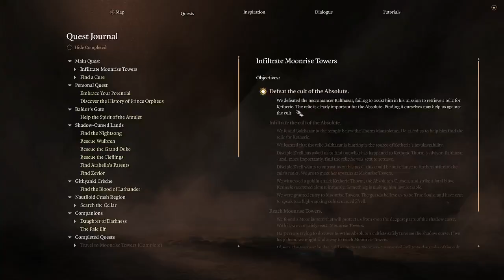Tiger Barbarian Guantlet of Shar - Solo Honour Mode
Part 5 of Tiger Barbarian is clearing most of Act2 including the Gauntlet of Shar and Moonrise Tower. Towards the end we pick up the long-rest buffs including those we didn't claim in Act1 and stop resting entirely.

*Timestamps*
0:00 Shambling Mound
21:00 Shadow Dogs
23:40 Meazels
38:35 Save Rolan
43:05 Mason's Guild
55:20 Shar Justiciars
1:07:50 Shar Trials
1:14:55 Shar Library
1:32:20 Lyrthindor
1:35:15 Level 8
1:41:15 Rest/Shopping
1:55:00 Shar Shrine Shadows
2:03:42 Mauseleum Shadows
2:07:02 Morgue
2:15:36 Morgue Ooze Pit
2:19:00 Final Rest/Shopping
2:27:36 (Buff) Bliss Spores
2:31:55 (Buff) Astral Prism Bless
2:36:55 Ch'r'ai W'wargaz
2:49:00 (Buff) Shar Shrines
2:54:30 (Buff) Zaith'isk Awakened
2:58:00 [Deception] Gerringothe
3:01:35 [Religion] Malus
3:03:40 [Performance] Thisobald
3:12:50 Shar Justiciars
3:38:50 (Buff) Shar Altar
3:41:20 Balthazar
3:52:30 Cloaker
3:34:50 Shopping
4:00:39 Moonrise clear
4:22:05 Level 9
4:29:55 Moonrise Prison/Docks
4:53:30 Quest hand-in

*Build*
Started:  8STR 16DEX 17CON 8INT 10WIS 14CHA
Current: 21STR 16DEX 18CON 13INT 15WIS 19CHA
Class: 9 Wildheart Barbarian
Race: Half-Orc
Feats: Great Weapon Master, Savage Attacker
Class Options: Tiger Heart, Tiger Aspect
Key Buffs: BOOOAL's Blessing, Drakethroat Glaive

*Items*
* Hill Giant Elixir
* Halberd of Vigilance
* Joltshooter
* Holy Lance Helm / Diadem of Arcane Synergy
* Cloak of Protection
* Adamantite Scale Mail
* Lesser Helldusk Gloves
* Boots of Stormy Clamour
* Periapt of Wound Closure
* Ring of Free Action | Ring of Protection | Caustic Band

*Rules for this run*
* Solo - no Companions for checks or combat. Recruited them for XP, Sacrificed Lae'zel to BOOOAL.
* No Scrolls
* No Multiclassing
* No Respecs
* No Barrelmancy
* YES to Temporary Companions: Us, Orpheus
* YES to Illithid Powers
* YES to STR Elixirs